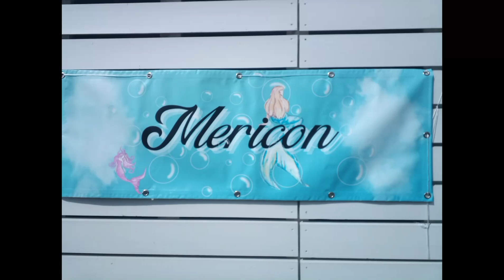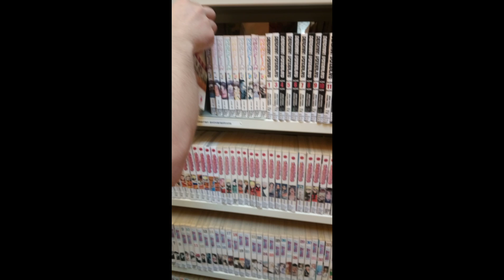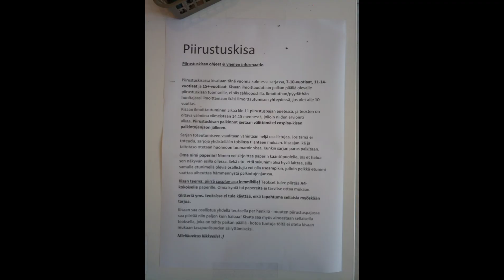Mericon 2024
3.8 Mericon , Rauma